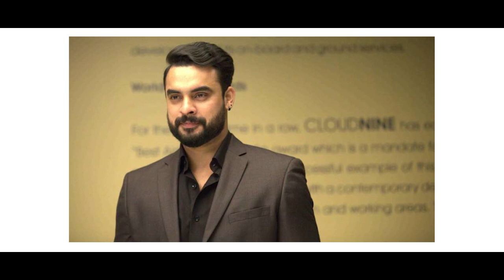Tovino Thomas, Joju George Agree to Reduce Remuneration | Mohanlal | Hot Cinema News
The two Malayalam movies which have Tovino Thomas and Joju George playing the lead, respectively will go on the floors soon after both the actors agreed to slash their remuneration. Earlier, the Kerala Film Producers’ Association (KFPA) had declined sanction for commencing filming of these movies on the grounds that the lead actors failed to comply with the directive of the Kerala Film Chamber to reduce their fee owing to the Covid-induced pandemic.